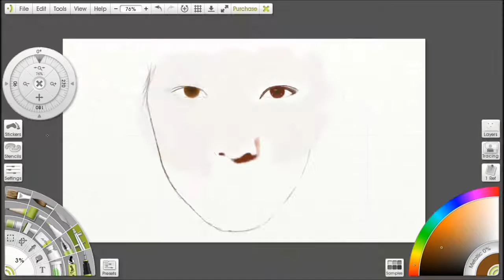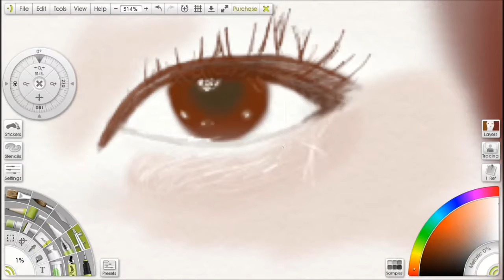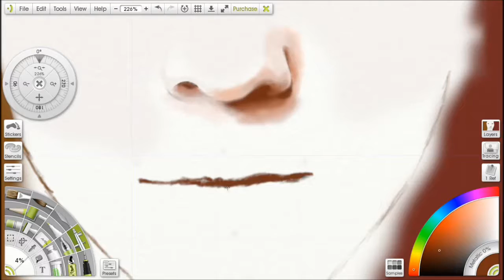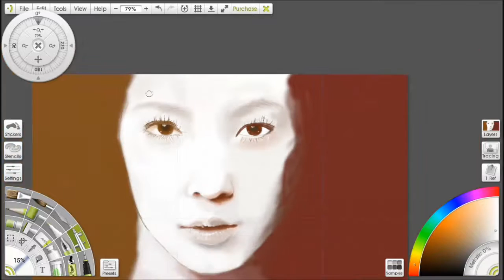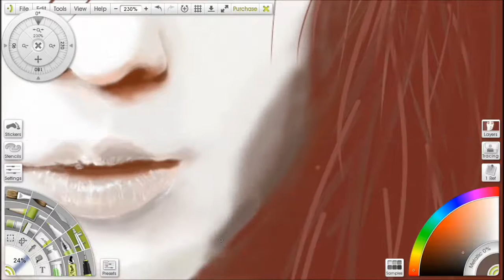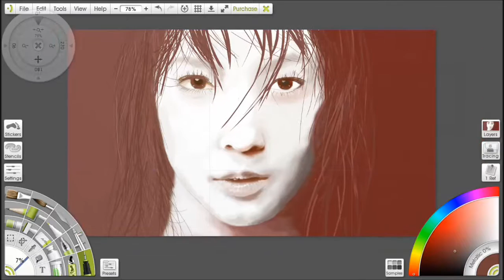Drawing Japanese Singer Boa. Kwon Boa. クォン•ボア. 권보아. Singer-songwriter J-Pop.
Discography
Main article: BoA discography
Korean discography

Studio albums

    2000: ID; Peace B
    2002: No. 1
    2003: Atlantis Princess
    2004: My Name
    2005: Girls on Top
    2010: Hurricane Venus
    2012: Only One
    2015: Kiss My Lips

EPs

    2001: Jumping into the World
    2002: Miracle
    2003: Shine We Are!

Japanese discography

Studio albums

    2002: Listen to My Heart
    2003: Valenti
    2004: Love & Honesty
    2006: Outgrow
    2007: Made in Twenty (20)
    2008: The Face
    2010: Identity
    2014: Who's Back?

Compilation albums

    2004: K-pop Selection
    2005: Best of Soul
    2009: Best & USA
    2011: BoA Summer Selection 2011 (Digital Compilation)
    2013: Winter Ballad Collection 2013 (Digital Compilation)
    2014: Winter Ballad Collection 2014 (Digital Compilation)

Remix albums

    2002: Peace B. Remixes
    2003: Next World
2000–2002: Debut and Japanese expansion

At age eleven, BoA accompanied her older brother to an SM Entertainment talent search. Though her brother was the one who auditioned as a break-dancer,[3] SM talent scouts instead took notice of BoA and offered her a contract on the same night as the auditions.[3] Her parents initially opposed the notion of BoA's leaving school to enter the entertainment business but eventually consented at her older brothers' persuasion.[10] She has said that her early influence as a singer was Seo Taiji.[3]

BoA underwent two years of training (involving vocal, dance, English, and Japanese lessons), and at the age of thirteen released her debut album ID; Peace B in South Korea on August 25, 2000. The album was moderately successful; it entered the Top 10 of the South Korean charts and sold around 156,000 units.[11] Meanwhile, her Korean record label, SM Entertainment, made arrangements with Japanese label Avex Trax to launch her music career in Japan. She was forced to quit school to prepare[3] and in early 2001, BoA released her first mini-album, Don't Start Now; it sold around 90,000 units. After its release, she took a hiatus from the Korean music industry to focus on the Japanese market at which time she worked to solidify her skills in Japanese.[10]

BoA began her Japanese music career singing at the Avex-owned club Velfarre.[12] In 2001, she released her debut Japanese single, a Japanese version of the song, "ID; Peace B" (originally from the eponymous album). The single reached #20 on the Oricon chart and was followed by "Amazing Kiss", "Kimochi wa Tsutawaru", and "Listen to My Heart"; the last became the singer's first single to enter the Oricon's Top Five. After the September 11, 2001 attacks, BoA recorded the charity single "The Meaning of Peace" with Kumi Koda as part of Avex's Song Nation project to raise funds for charity.[13][14] From 2001 to 2007, BoA hosted Beat it BoA's World, a radio program on the Japan FM Network.[15]

Her debut Japanese album, Listen to My Heart, was released on March 13, 2002. The album was a breakthrough in BoA's career: it became an RIAJ-certified million-seller and debuted atop the Oricon, the first album by a Korean artist to do so.[11][16] A single, "Every Heart: Minna no Kimochi", was released on the same day as the album. After the release of Listen to My Heart, BoA released her second Korean studio album, No. 1, a month later. The album sold around 544,000 units and became the fourth-best-selling record of the year in South Korea. Jumping into the World (a Japanese re-release of the mini-album Don't Start Now) and the Japanese single "Don't Start Now" were released a month later on the same day.

BoA then released her seventh single "Valenti". It peaked at the number-two position on the Oricon chart.[17] BoA released two more singles "Kiseki / No.1" and "Jewel Song / Beside You: Boku o Yobu Koe", both which also peaked at the number-three position. At the end of the year, BoA released her second Korean mini-album Miracle.
2003–2005: Commercial success

BoA's second Japanese studio album, Valenti (2003), became her best-selling album, with over 1,249,000 copies sold.[18] In support of the album, BoA launched BoA 1st Live Tour Valenti, her first Japanese concert tour.[19] Later that year, she released two Korean albums, Atlantis Princess and the mini-album Shine We Are!. The former was the fifth-best-selling South Korean record of the year with around 345,000 units sold; the latter sold around 58,000 units.